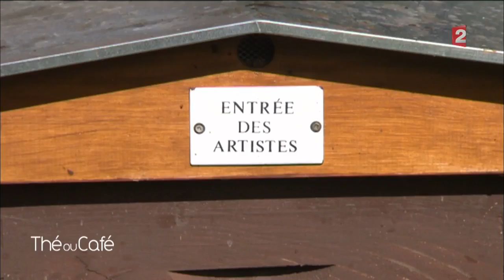Elie Semoun - Intégrale du 01/10/2016 - Thé ou Café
Sur Twitter via ThéouCafé. Catherine Ceylac brosse un portrait intimiste d'Elie Semoun, qui évoque la tournée de son spectacle «A partager».